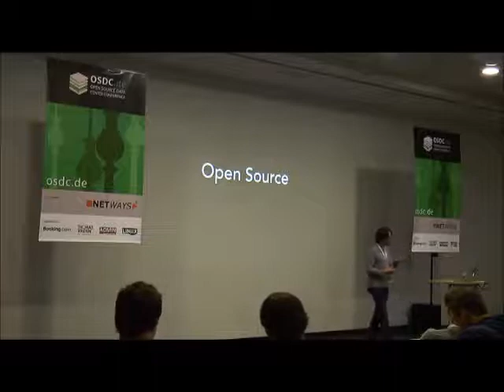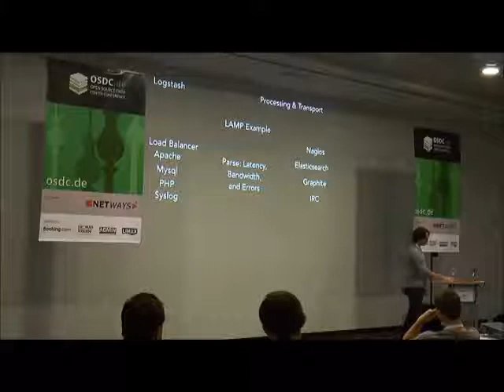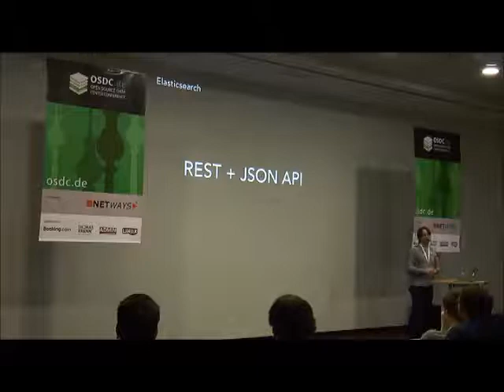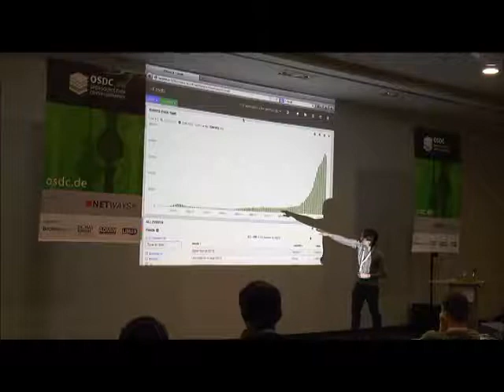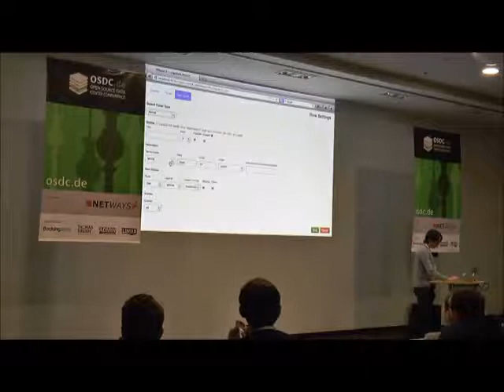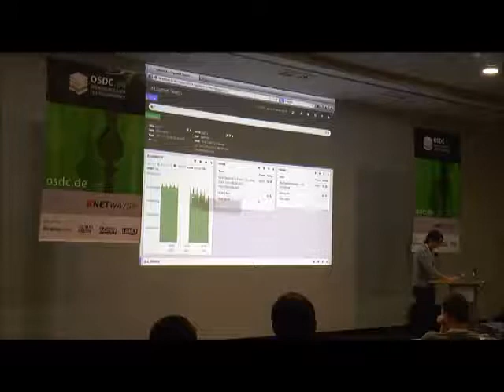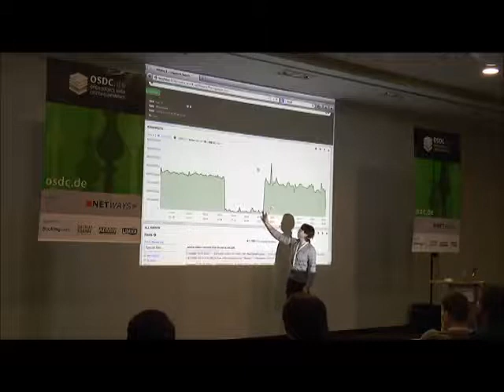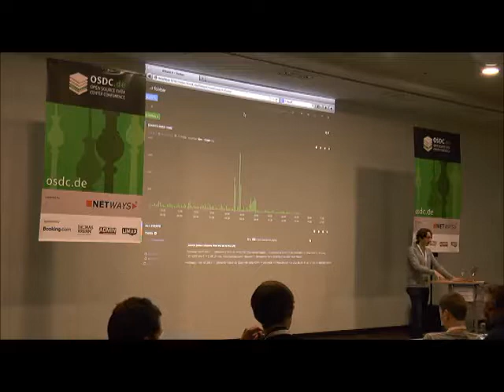OSDC 2014: Jordan Sissel - Find Happiness in your Logs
Got logs? With so much technology powering your business, you need tools to help you identify problems and analyze past behavior. Apache 2.0-licensed Elasticsearch ELK stack is here to help you process, store, and visualize any kind of logging data, in real time, from any source imaginable!

Log management seems so boring. Log rotation, retention policy, grep, yuck!  What are your servers are doing? Did last night's upgrade break anything?  How your users are interacting with your products? Why did the site go down last weekend?

Get ready to turn your log pains into awesome visual insights and more!

BAM! Elasticsearch ELK! ELK stands for Elasticsearch, Logstash, and Kibana.  Each of these three are lovely, open source projects that, together, give you and your business log management superpowers.

This talk will primarily be done in three parts: open source and community, technology, and use cases.

* The first part will introduce each project and its success as open source software, most notably through supportive and open communities.
* The second part will discuss the each project and the problems solved.
* The third (and most exciting!) part will highlight a variety of use cases and problem that real humans are using Elasticsearch ELK to solve. Live demos of some use cases will be provided.

Attendees will leave the presentation totally full of excitement about this toolset and bursting with fresh ideas about how to tackle their sour logging problems.